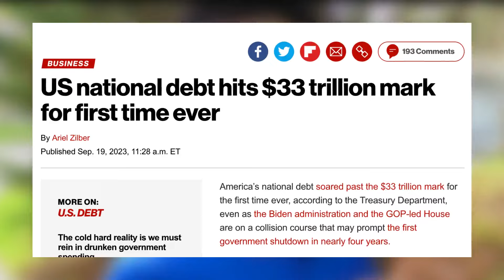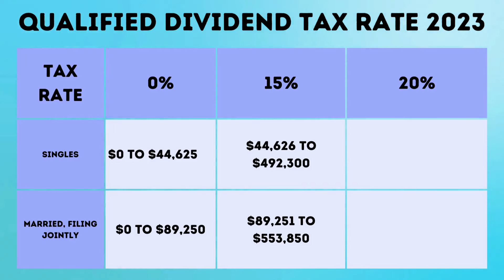Qualified Dividends Vs. 5.3% HYSA: Secret 0% TAX HACK...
Qualified Dividends or a HYSA? How do you DEFEAT taxes?

You don’t need a ROTH 401K or IRA, this is one way to NOT pay taxes and beat Uncle Sam in his own game.

It’s completely legal, I’ll show you how you can OPT OUT of the $33T National Debt that the US Government is drunk on.

🔐 KEYSTONE SECRET PHRASES TABLET
💾 MILITARY GRADE APRICON USB

LEVEL UP AMAZON WISHLIST

Tip Jar:
BTC Address: bc1qr6ds0a860umds4pae3p6w4qvlcua7c30dzm36w
ETH Address: 0xbf5DdAD537e68762754A68f997868Ff37A1b7d1c
THETA/TFUEL Address: 0xfe09fa52fB186dA13aFa3F9976c08540a7bA8dE4